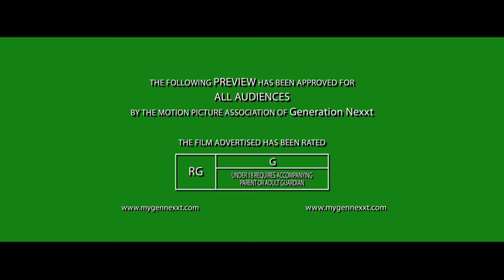Feature Story - Love of The Game.mov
THE PLAYERS OF THE KENDALL HAMMOCKS RED ALL STARS SOCCER TEAM ARE GEARING UP FOR THEIR LAST GAME OF THE SEASON. WHILE SOME TEAMS MIGHT FEEL PRESSURE, FOR THE RED ALL STARS IT'S ANOTHER DAY TO PLAY THE GAME THEY LOVE.
WRITTEN & PRODUCED BY: MARJORIE "MJ" ACOSTA
PRODUCTION ASSISTANT: FERNANDO ACOSTA & ORLANDO AYALA
FILMED & EDITED BY: Director of Photgraphy - J VAL
CAMERA: PANASONIC HVX200
EDITED IN: FCP 6